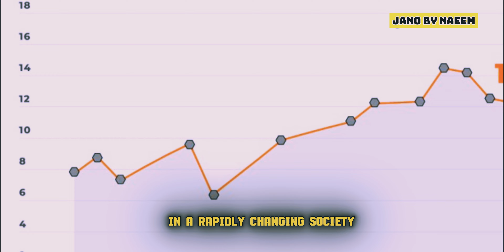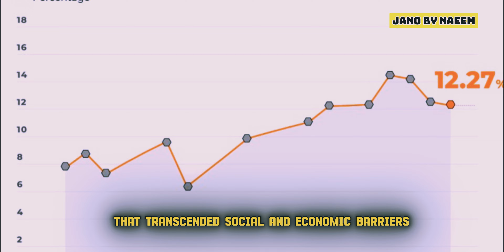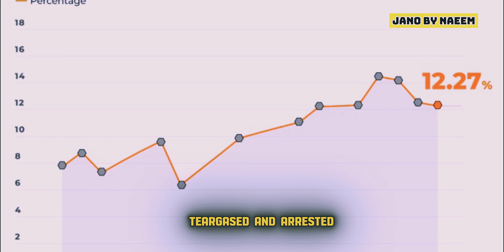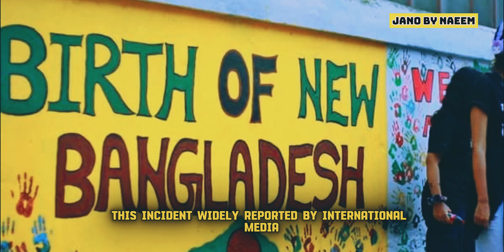Bangladesh Quota Protests: Students Movement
Dive into the complexities of the quota system in post-independence Bangladesh and its evolution over time. Initially a tribute to the Mukti Bahini's sacrifices, the system has faced criticism for perpetuating privilege and inequality. Explore how this once-commendable policy became entangled in Bangladeshi politics and ignited widespread protests driven by a collective demand for merit-based opportunities. Witness the escalating tensions following the High Court's decision to reinstate the quota, the government's crackdown, and the global outcry it provoked. Discover the role of social media and the international community's response in this compelling narrative of a society striving for fairness and equity.

OUTLINE:

00:00:00 The Roots of Bangladesh's Quota System
00:01:46 Igniting the Flames of Dissent
00:03:26 The Escalation of the Quota Protests
00:04:55 International Condemnation of Bangladesh's Crackdown
00:06:20 The Role of Technology and Censorship
00:07:47 The Supreme Court's Verdict and Beyond